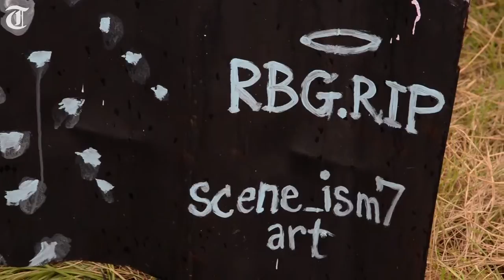Here's what inspires this artist who painted the RBG mural in Macon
Kevin "Scene" Lewis, an artist in Middle Georgia, talks about what inspires him to paint and how he ended up in Warner Robins.